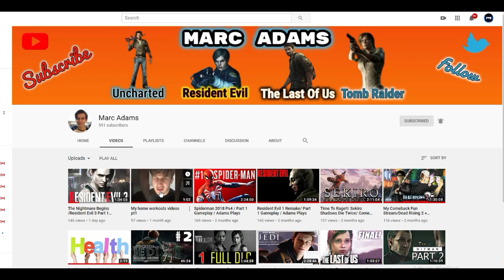How to Find Maggie on Dead Island Walkthrough Mission 20 The Lost (PC 1080HD) (60FPS)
This will be the video on how to find Maggie on Dead Island! In this video we have a mission that we need to do and that is to find Maggie for this guy at the lifegaurd tower! Order to do that is we need to get a car and need to head over to the lighthouse area! Maggie will be sitting down on the rug or chair waiting to hear the news! Once you have gotten the news head back so he can reunite with each other! If you like this video please give it a 15 likes mark and 2 new member's to join the fun! As always Be Strong, Be Kind, Be Safe, Be Positive, LIVE YOUR DREAM!

++Rule I++

++Rule II++

++Rule III++

++Rule 4++

+++Their are none!+++

Here are the Game's I am currently giving away once we hit 2k and so fourth!
(XBOX1) Ori And The Blind Forest
(XBOX1)Ryse Son of Rome
(XBOX1)PlayerUknown's BattleGrounds
(XBOX1)Call of Duty Black Ops III
(XBOX1)Call of Duty WWII
(XBOX1)Mortal Kombat XL
(XBOX1)Mortal Kombat X
(XBOX1)Halo 5
(XBOX1)Call of Duty Modern Warefare 2019
(PS4)Call of Duty Modern Warefare 2019
+++Here is the Notify Winner+++
++Their is one++

+Marc Adams+